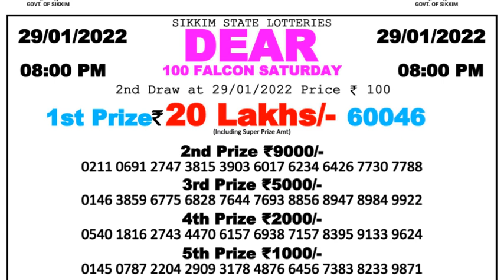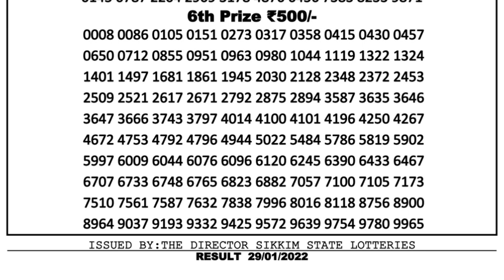Nagaland Lottery Sambad Result | Dear Lottery